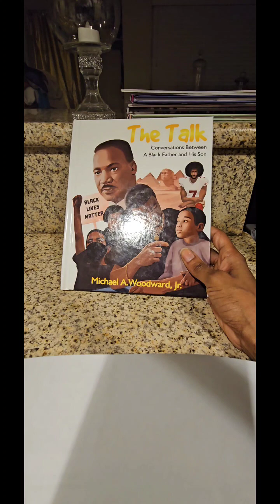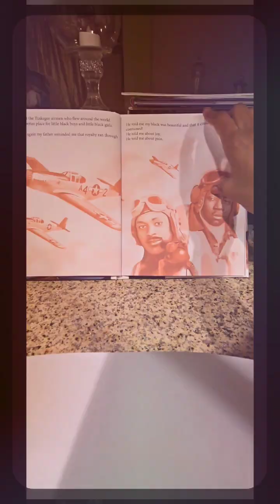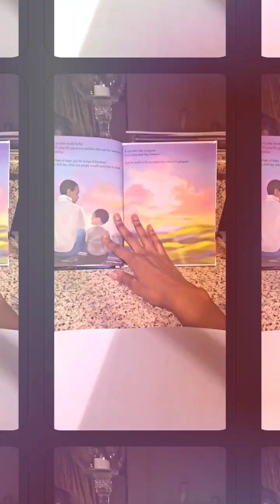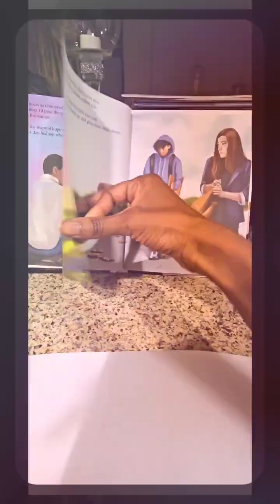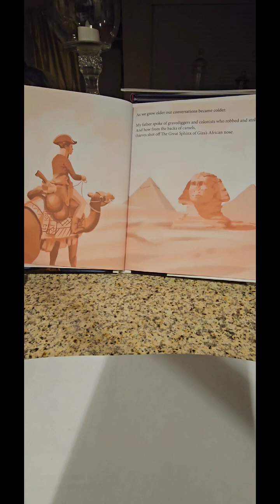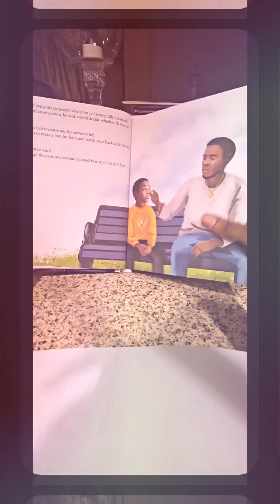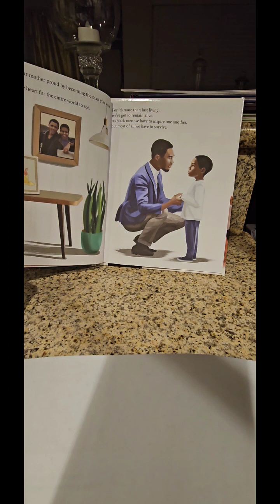S:2 E:4 The Talk Conversation Between A Black Father and His Son.